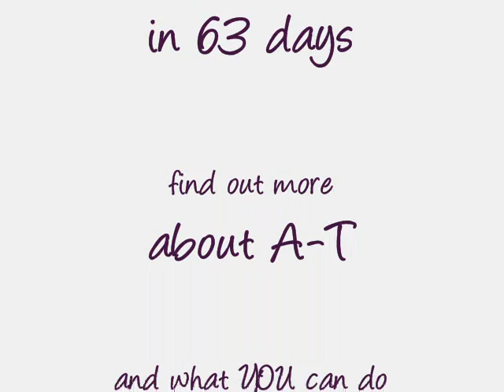A-T Cure Tour, Las Cruces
Tim Borland runs 63 marathons in 63 days to raise awareness and money for A-T.  Day 15 was in Las Cruces, New Mexico.